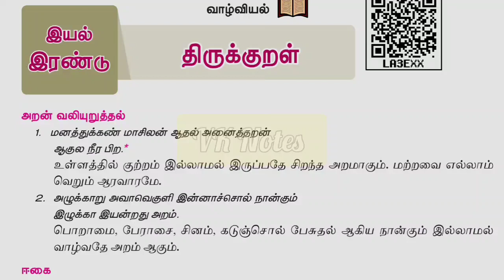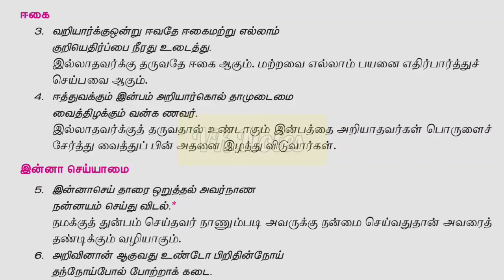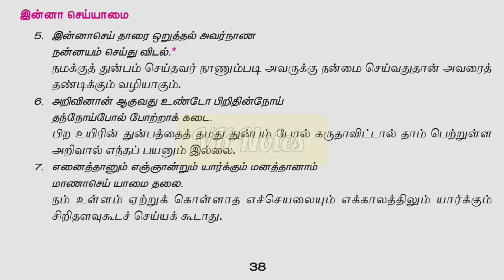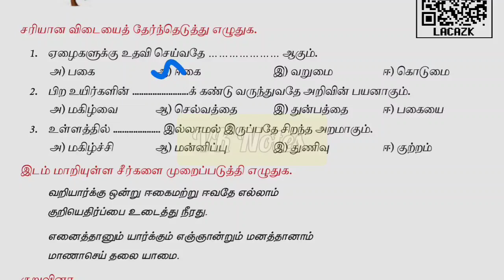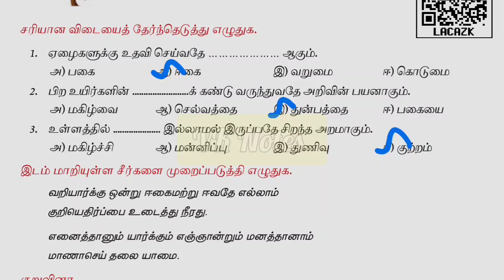6ம் வகுப்பு தமிழ் | இயல்-8 எல்லாரும் இன்புற | திருக்குறள் | செய்யுள் | TNPSC | Group 4 | VK Notes